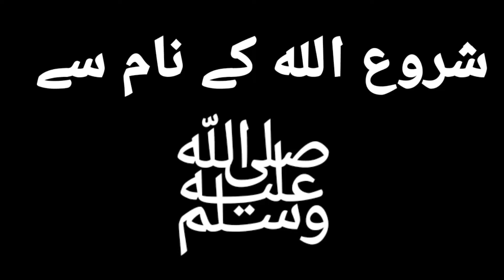Sialkot Touheed Town | Old House For Sale | Only 5 Marly Best Location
3. Room's with washroom
Double story House
garage For Big Car 🚗😜❤❤❤
Full Seilling And Stone Tile
Big Street
Best Home

instagram:I'm on Instagram as @mughal5400. Install the app to follow my photos and videos.